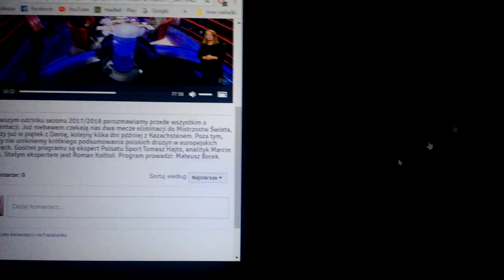Tomasz Hajto komentuje wiedzę Polaków.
W niedzielnym wydaniu Cafefutbol gościem programu był ekspert Tomasz Hajto